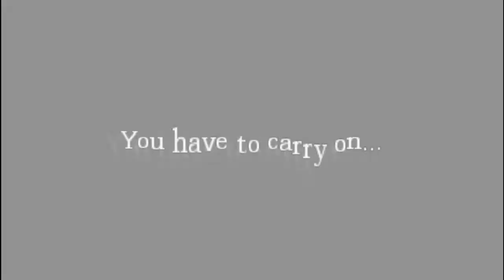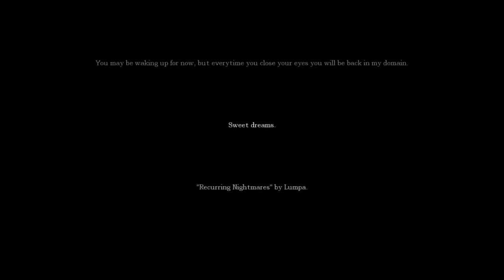CzechPlaying - Amnesia - Custo stories - Recu(mm)rring Nightmares - S Maruškou x)